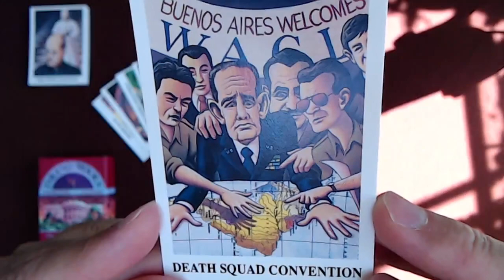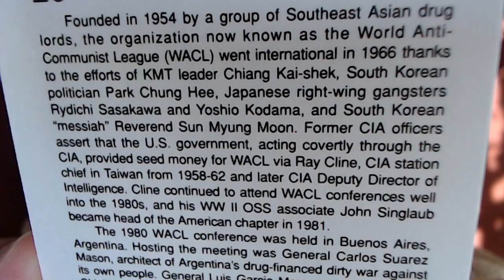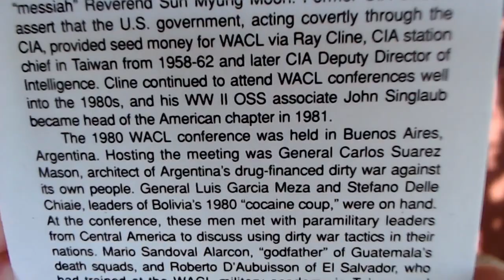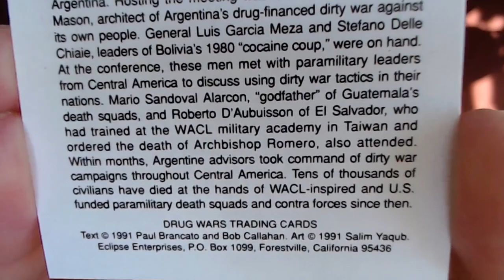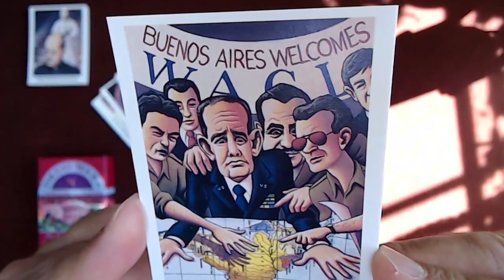The Drug War Trading Cards, Card #20: World Anti-Communist League: Death Squad Convention [ASMR]